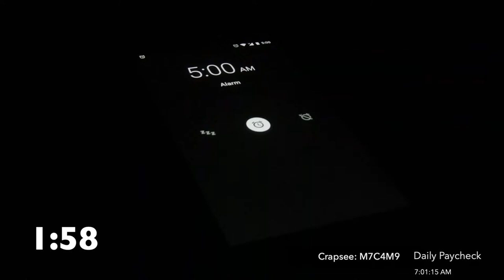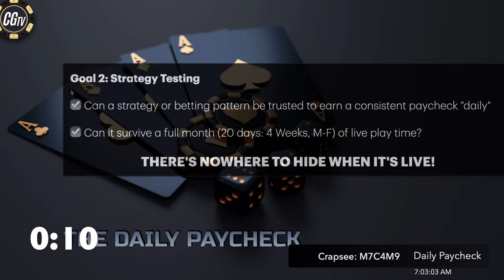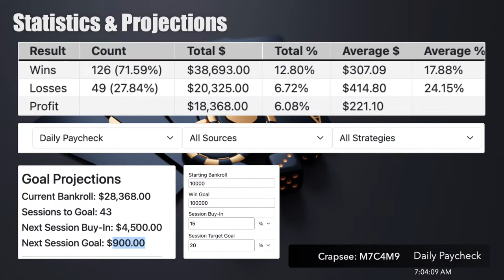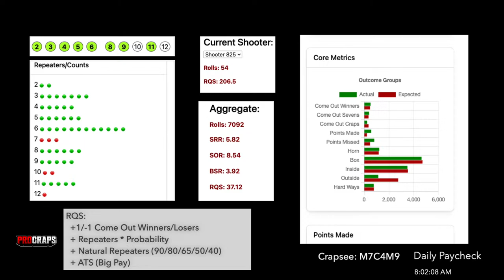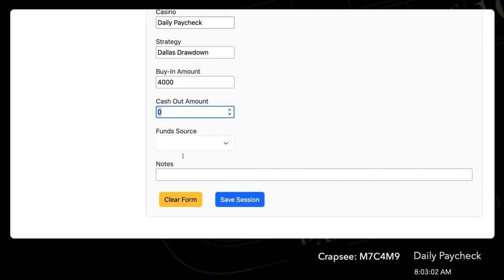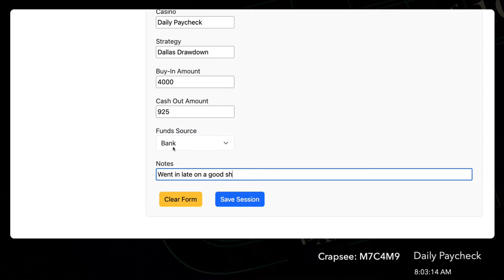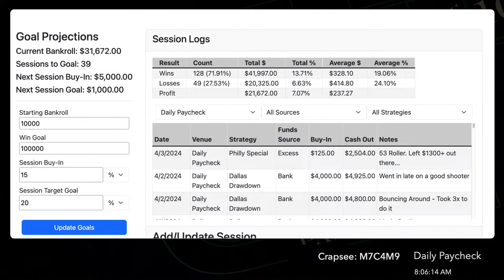Craps Bankroll Build - Day #1414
Bankroll: $28,000 - Buy-In $4,000 - Goal: $800
Strategy: The Dallas Drawdown

Let’s build a $100,000 Bankroll, 10-20% at a time. Starting bankroll for this series on 7/1/2023 was $10,000. How long will it take to build to $100,000?

Every day, we will buy-in for 15% of master bankroll and add our wins back. Every day’s buy-in is bigger. Every day’s win goal is bigger. Compounding the wins should get us there quickly, right?

We’ve got 2 goals here in this series:

1. Proving that we can build a bankroll by compounding small wins
2. Running strategies through the gauntlet to find the ones we can trust to get this done

What kind of a win rate do we need? How will we recover from loss?

Tune in every day and root us on!